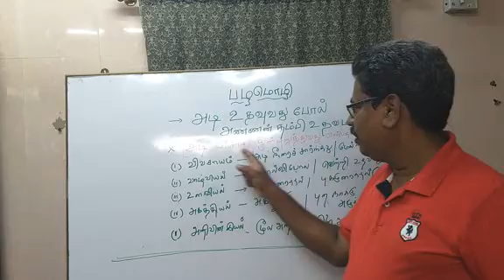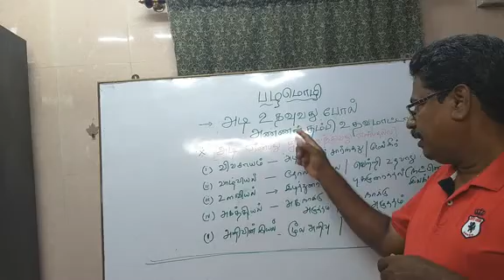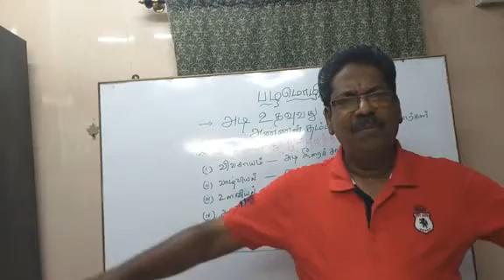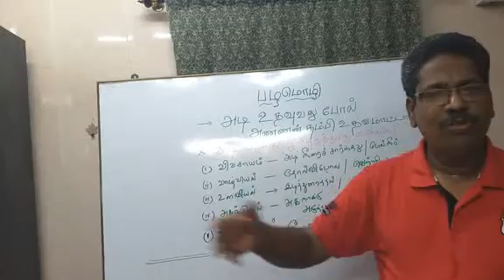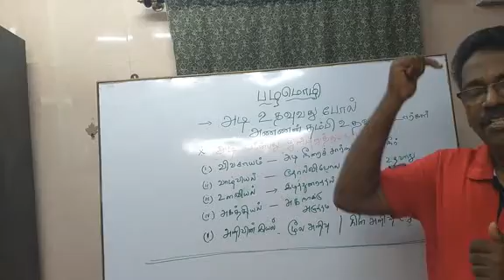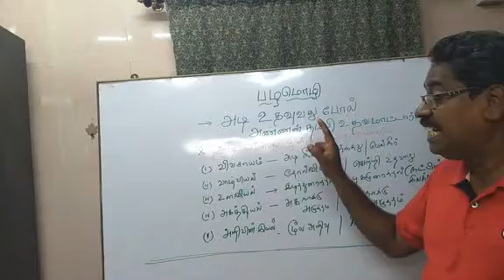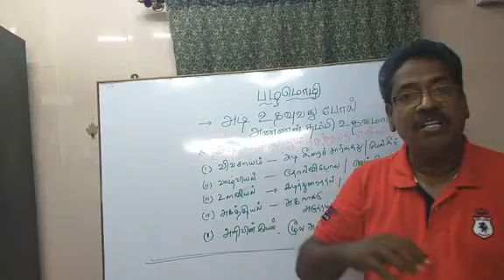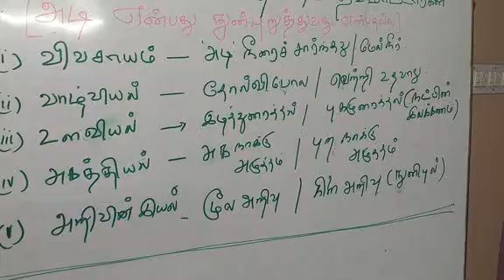பழமொழி (நிறைமொழியாளர் மறைமொழி)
அடி உதவுவது போல அண்ணண் தம்பி உதவமாட்டார்கள். விளக்கம்.